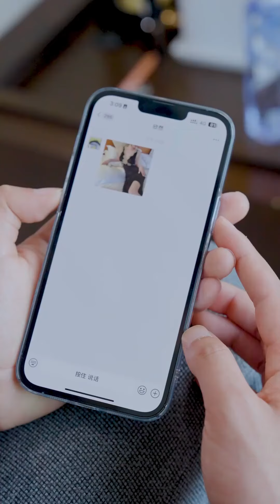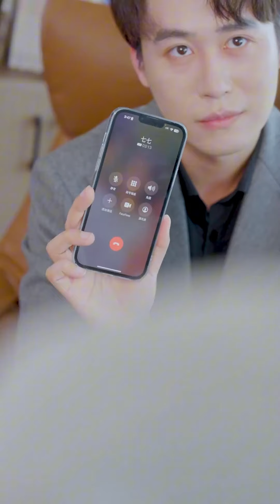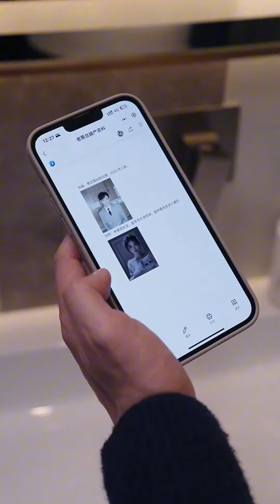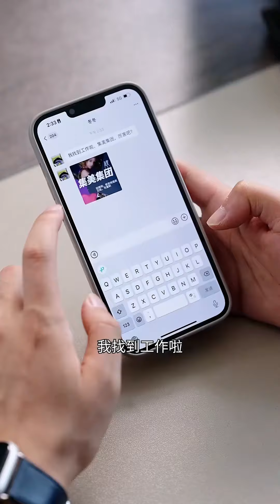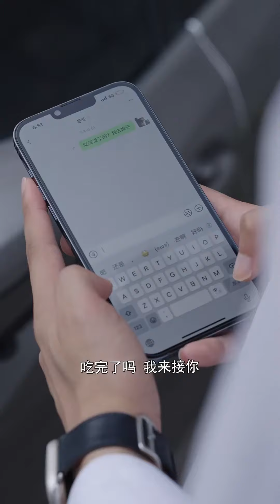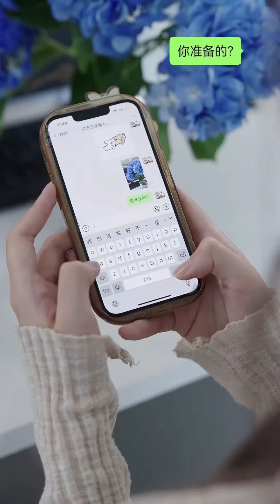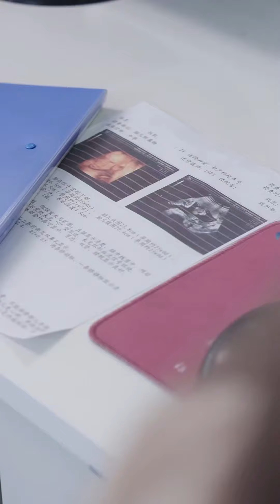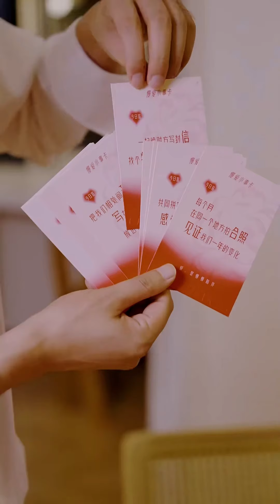好心讓閨蜜去當總裁老公的助理，沒想到她卻在總裁老公面前羞辱嬌妻，結果下一秒就被趕出公司！【慕容壮壮】